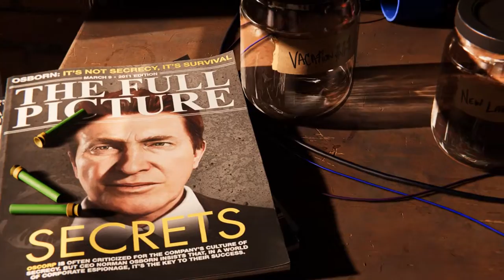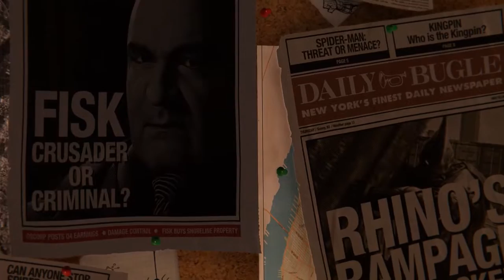Marvel's Spider Man Remastered - PC Gameplay